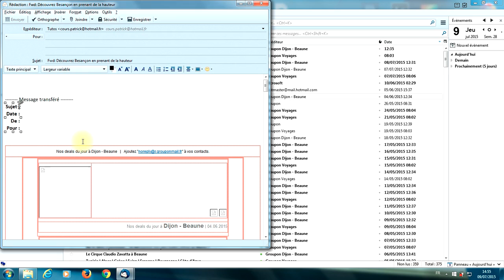Tuto Thunderbird - Transférer un mail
Dans ce cours, vous allez apprendre à transférer un mail.